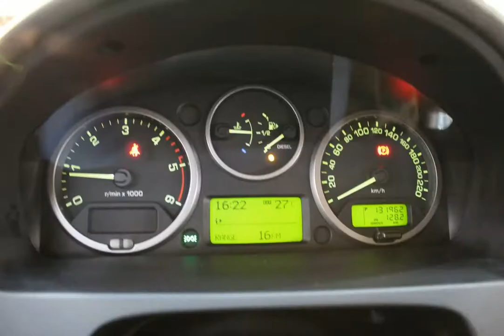LAND ROVER FREELANDER 2 - 2011 - Santo André/SP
- Veículos de alta qualidade, revisados e periciados:
- Temos as melhores taxas do mercado, financiamos sem entrada;

Veículo: LAND ROVER / FREELANDER 2 2.2 S SD4 16V TURBO
Ano: 2011/2011
Combustível: DIESEL
Portas: 4 PORTAS
Câmbio: Automático
Cor: CINZA
KM: 132.000

✅ Air Bag
✅ Alarme
✅ Ar Condicionado
✅ Direção Hidráulica
✅ Freio ABS
✅ Travas Elétricas
✅ Vidros Elétricos
✅ Start-Stop
✅ Protetor de Cárter
✅ Som Original